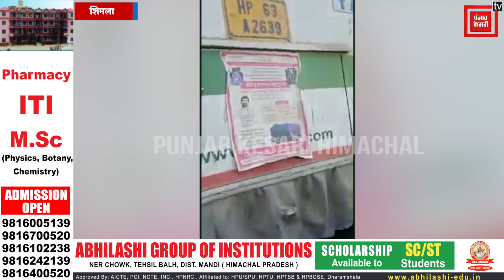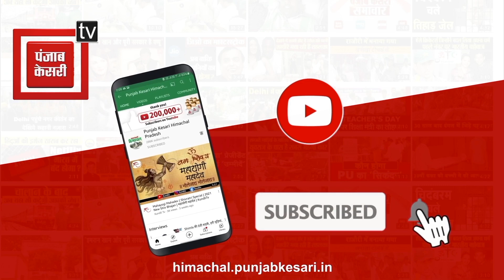शिमला: धार चांदना में अनियंत्रित हुई सवारियों से भरी बस, पहाड़ी के मुहाने पर लटकी, सभी सुरक्षित